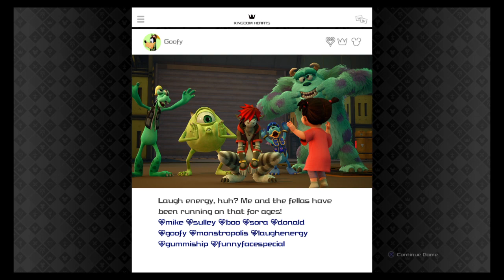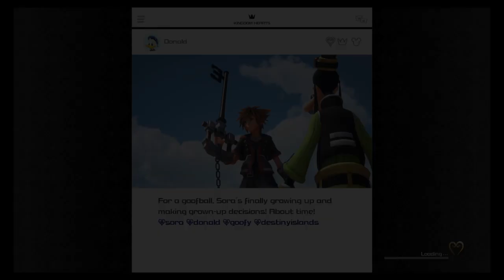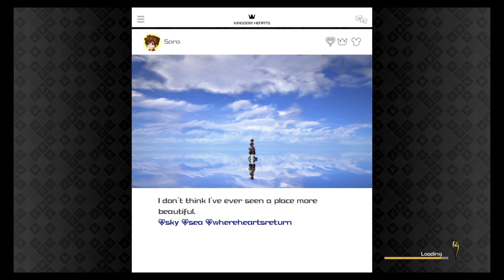Kingdom Hearts III (v1.09) [Critical Mode New Game + - Battlegate Grinding 2]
Finishing off rest of the battlegates and grinding a bit to max out Oathkeeper and Oblivion. It's ReMind time!